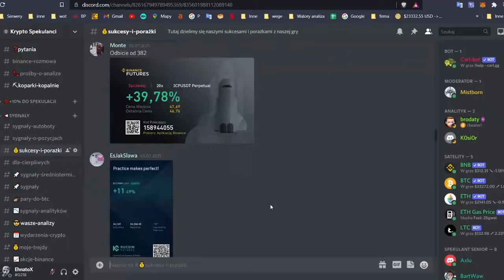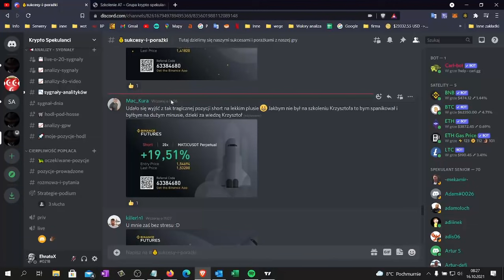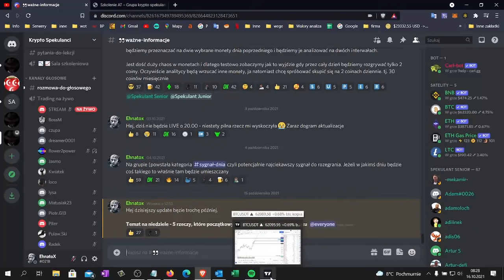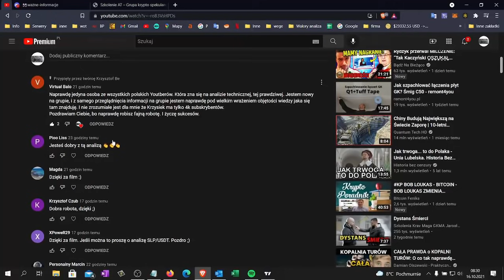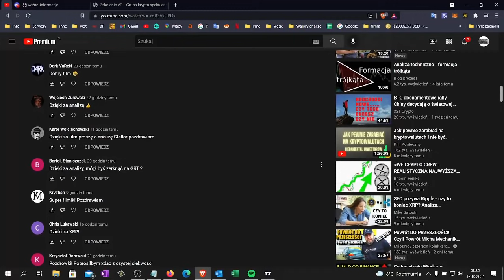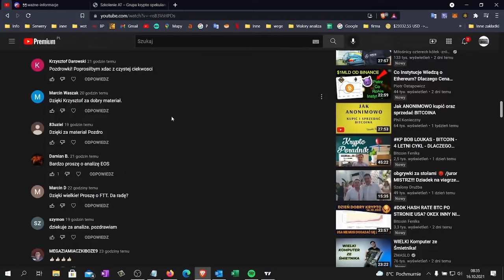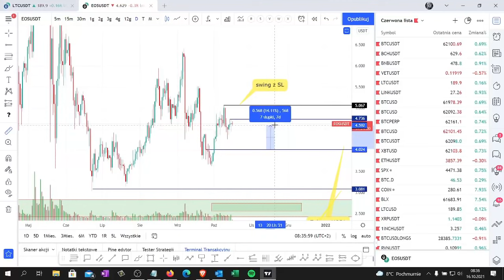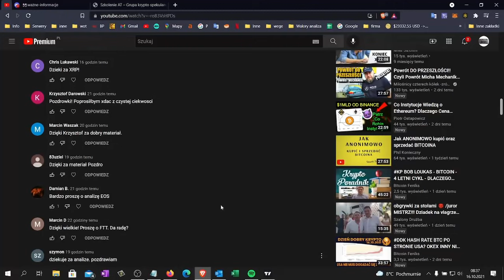Plan na Bitcoina - BTC, SLP, GRT, EOS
Analiza techniczna kryptowaluty Bitcoin, SLP, GRT, EOS